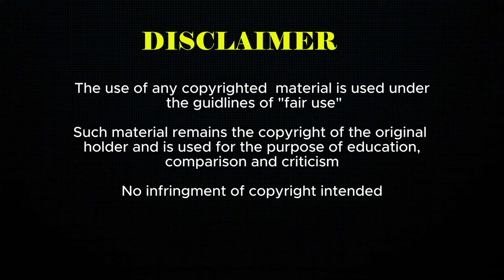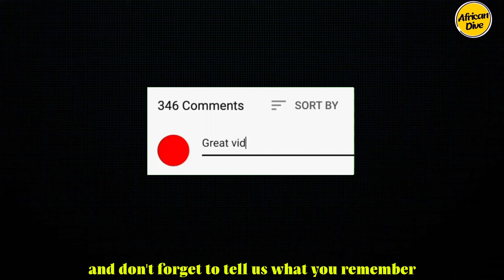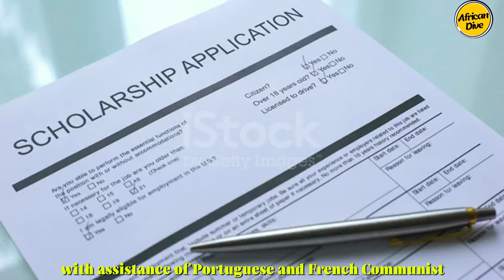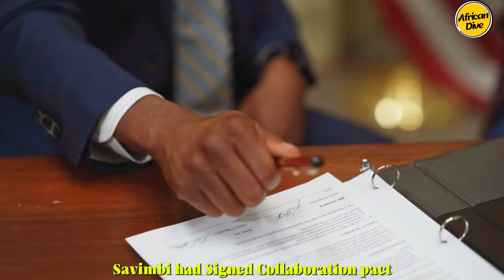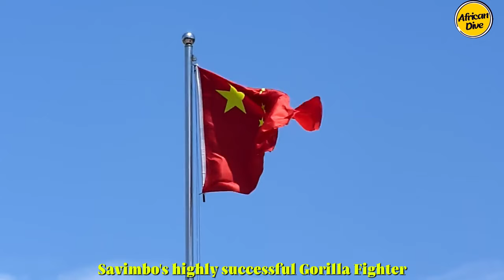From Hero to Villain: The Rise and Fall of Jonas Savimbi | Angola REBEL Leader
After surviving more than six assassination attempts, and having been reported dead at least 17
times, Savimbi was killed on 22 February 2002, in a battle with Angolan government troops along
riverbanks in the province of Moxico, his birthplace. In the firefight, Savimbi sustained 15 gunshot
wounds to his head, throat, upper body and legs. While Savimbi returned fire, his wounds proved
fatal; he died almost instantly.
Savimbi's somewhat mystical reputation for eluding the Angolan military and their Soviet and
Cuban military advisors led many Angolans to question the validity of reports of his 2002 death in
combat until pictures of his bloodied and bullet-riddled body appeared on Angolan state
television, and the United States State Department subsequently confirmed it. He was buried in
Luena Main Cemetery in Moxico Province. On 3 January 2008, his grave was vandalised and four
members of the youth wing of the MPLA were charged and arrested. His body was exhumed and
reburied publicly in 2019